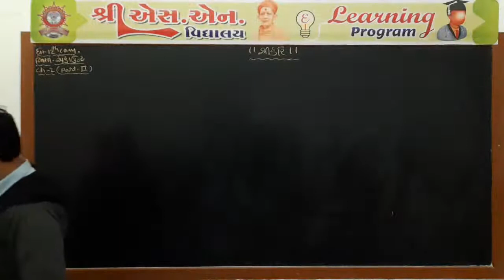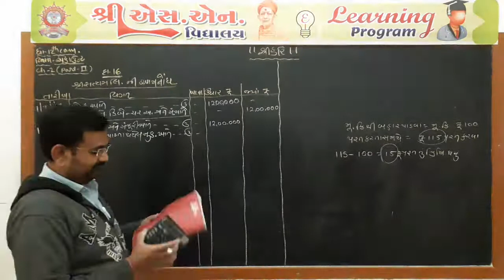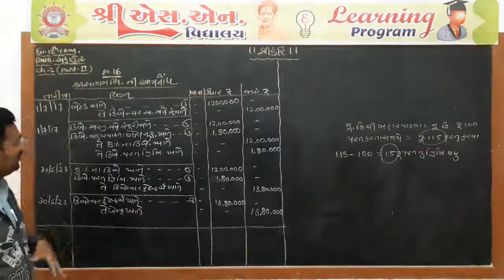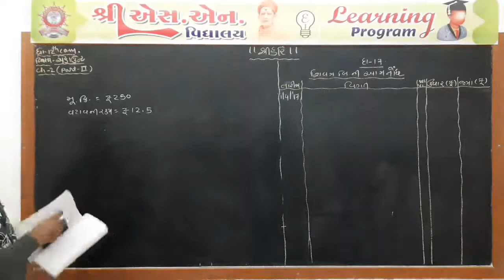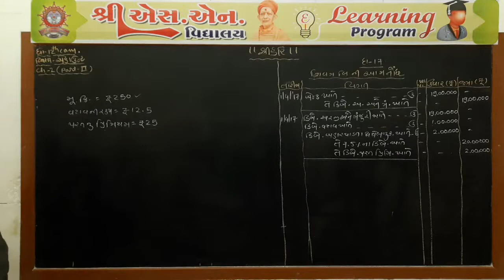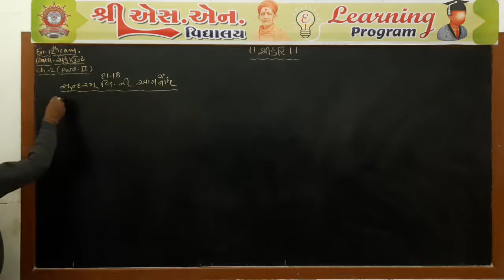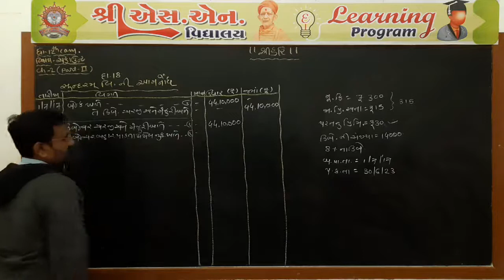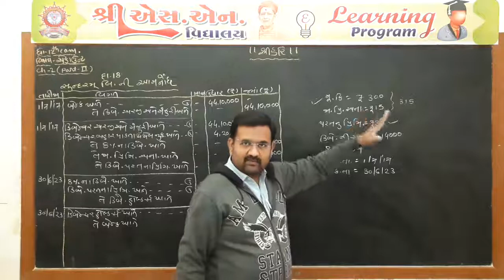Std. 12-Com. : Account, Part-2, Chap. : 2, Part-12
ધોરણ : 12-Com.
વિષય : એકાઉન્ટ - ભાગ : 2
પ્રકરણ : 2 - ડિબેન્ચરના હિસાબો
શિક્ષક : ઉત્તમ સર
રજૂકર્તા : શ્રી એસ.એન. વિદ્યાલય - સુરેન્દ્રનગર